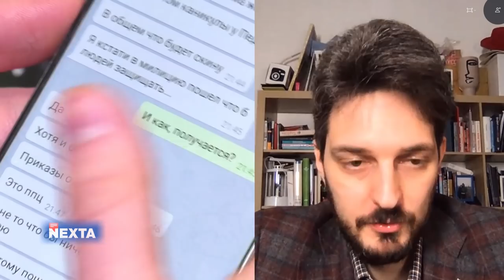Максим Кац - о белорусских протестах и том, как нам победить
Поговорили с @Max_Katz о:

00:00 Почему российский блогер/политик говорит о Беларуси?
03:20 Сложно ли погружаться в это всё?
06:44 Как белорусам победить?
12:15 Может ли Telegram поднять и Россию?
20:00 Сколько стоит разместить компромат на Навального и Тихановскую
22:10 Почему на нас быкует Артемий Лебедев?
25:05 Чего нам НЕ СТОИТ делать?
28:03 Боевое оружие против демонстрантов - это что?
32:30 Пожелание Нехте от Каца